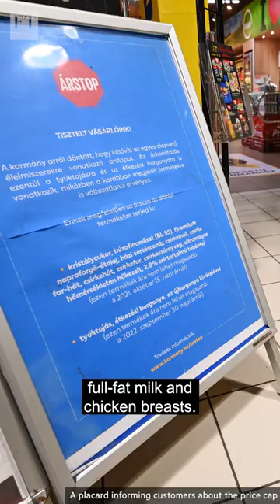EU adopts price caps to tackle soaring food costs | FT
Europe’s retailers and governments are locked in their fiercest tussle over food costs for 50 years. Policymakers are using price controls to tackle the worst cost of living crisis for a generation but economists warn the measures are ineffective.